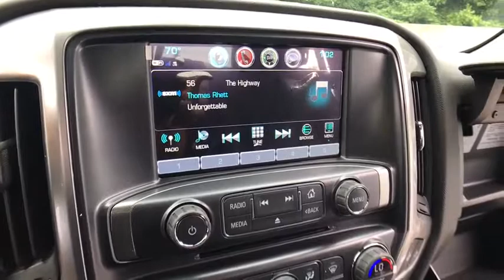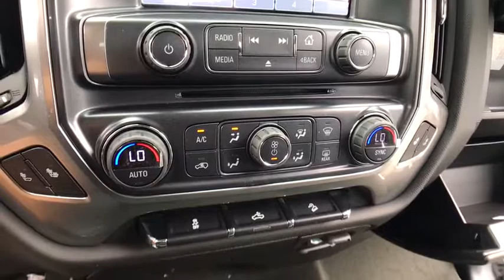2017 Chevrolet Silverado 1500 Clarkston, Waterford, Lake Orion, Grand Blanc, Highland, MI 173481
2017 Chevrolet Silverado 1500  - Stock#: 173481 - VIN#: 1GCVKRECXHZ389860

Bowman Chevrolet
6750 Dixie Hwy

* 2017 Chevrolet Silverado 1500 LT2...Features include: 4WD, Bluetooth, Rear Vision Camera, OnStar Navigation, 8.0 Touch-Screen with MyLink, SiriusXM Satellite Radio, Built in WiFi, Remote Start, Heated Front Seats, Trailering Equipment, Power Heated Mirrors and Keyless Entry.
Preferred Equipment Group 2LT,3.42 Rear Axle Ratio,Heavy-Duty Rear Locking Differential,Wheels: 18 x 8.5 Bright Machined Aluminum,Wheels: 20 x 9 Black-Painted Aluminum,40/20/40 Front Split Bench Seat,Cloth Seat Trim,10-Way Power Driver's Seat Adjuster,Heated Driver & Front Passenger Seats,Off-Road Suspension Package,Radio: AM/FM 8 Diagonal Color Touch Screen,SiriusXM Satellite Radio,Electric Rear-Window Defogger,Color-Keyed Carpeting w/Rubberized Vinyl Floor Mats,OnStar 3 Months Guidance Plan,Rear Vision Camera,All Star Edition,Spray-On Pickup Box Bed Liner,LED Cargo Box Lighting,Trailering Package,Redline Edition,Remote Vehicle Starter System,110-Volt AC Power Outlet,Manual Tilt/Telescoping Steering Column,Thin Profile LED Fog Lamps,Deep-Tinted Glass,Underbody Shield Transfer Case Protection,4WD Active Transfer Case,Power Windows w/Driver Express Up,Rear 60/40 Folding Bench Seat (Folds Up),Remote Locking Tailgate,Remote Keyless Entry,Rear Wheelhouse Liners,Body Color Bodyside Moldings,Black Belt Moldings,Black Grille,Bluetooth For Phone,Door & Tailgate Black Emblems,Dual-Zone Automatic Climate Control,Body-Color Door Handles,Driver & Front Passenger Illuminated Vanity Mirrors,Body-Color Power Adjustable Heated Outside Mirrors,Body-Color Mirror Caps,Black Headlamp Trim,Body-Color Headlamp Bezels,Hill Descent Control,150 Amp Alternator,Auxiliary External Transmission Oil Cooler,Manual Tilt Wheel Steering Column,Leather Wrapped Steering Wheel w/Cruise Controls,Front & Rear Black Bow Tie,EZ Lift & Lower Tailgate,Sport Assist Steps,Single Slot CD/MP3 Player,Body-Color Grille Surround,HD Radio,4.2 Diagonal Color Display Driver Info Center,Steering Wheel Audio Controls,Red Recovery Hooks (LPO),6 Speaker Audio System,Theft Deterrent System (Unauthorized Entry),Front Chrome Bumper,Front Frame-Mounted Black Recovery Hooks,Front Body-Color Bumper,Rear Chrome Bumper,Body Color Rear Bumper w/Cornersteps,OnStar w/4G LTE,Front Center Armrest w/Storage,AM/FM radio: SiriusXM,Premium audio system: Chevrolet MyLink,Exterior Parking Camera Rear,4-Wheel Disc Brakes,6 Speakers,Air Conditioning,Electronic Stability Control,Tachometer,Voltmeter,ABS brakes,Bodyside moldings,Brake assist,Bumpers: body-color,CD player,Delay-off headlights,Driver door bin,Driver vanity mirror,Dual front impact airbags,Dual front side impact airbags,Emergency communication system,Front anti-roll bar,Front fog lights,Front reading lights,Front wheel independent suspension,Fully automatic headlights,Heated door mirrors,Illuminated entry,Low tire pressure warning,MP3 decoder,Occupant sensing airbag,Outside temperature display,Overhead airbag,Overhead console,Panic alarm,Passenger door bin,Passenger vanity mirror,Power door mirrors,Power steering,Power windows,Radio data system,Rear reading lights,Rear step bumper,Remote keyless entry,Speed control,Speed-sensing steering,Split folding rear seat,Steering wheel mounted audio controls,Tilt steering wheel,Traction control,Trip computer,Variably intermittent wipers,High-Intensity Discharge Headlights,Compass